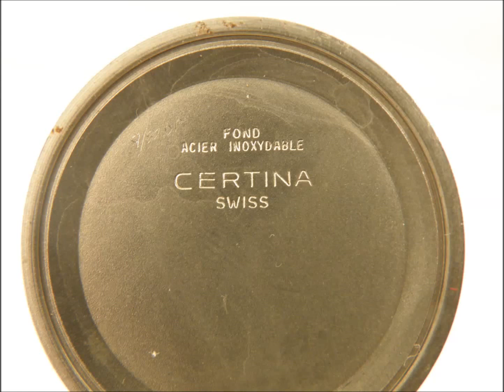CERTINA.mp4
CERTINA CORDA MANUAL